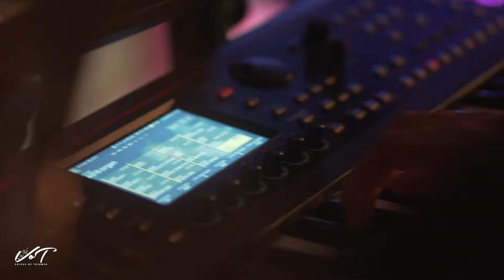VOT INFINITE GOD - Backstage Pass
Step behind the curtain with us in VOT Backstage Pass! 🎤✨ In this exclusive video, we take you backstage to meet the amazing members of the VOT team as they gear up for an unforgettable ministration.

Get personal with the team as we ask them how they’re feeling, what songs they’re most excited to hear, and their thoughts before stepping into the spotlight. 🎶 Catch a behind-the-scenes glimpse of the preparation process, from last-minute adjustments to inspiring speeches that set the mood for the show.

This is your all-access pass to see the dedication, passion, and teamwork that go into making magic happen on stage. Don’t miss this chance to experience the excitement before the show begins!

🎥 Hit play and step backstage with us now!